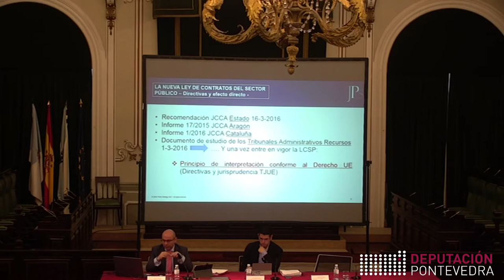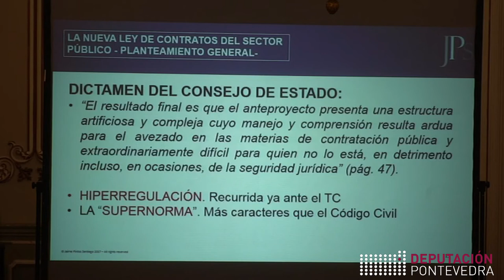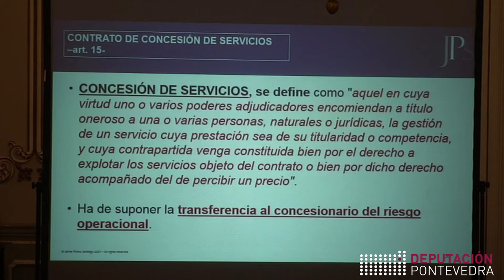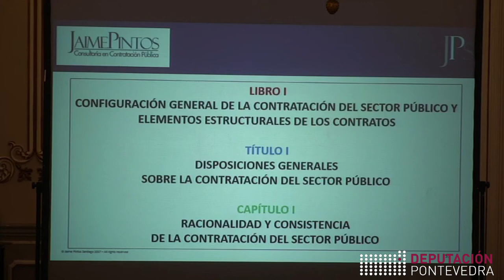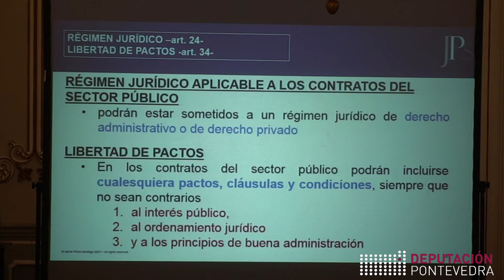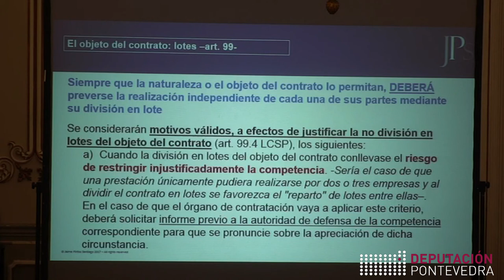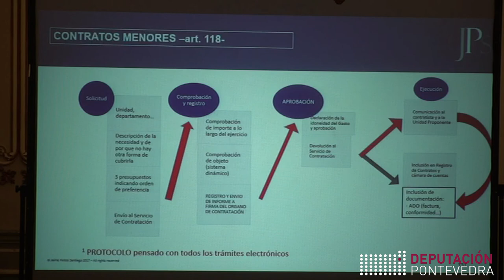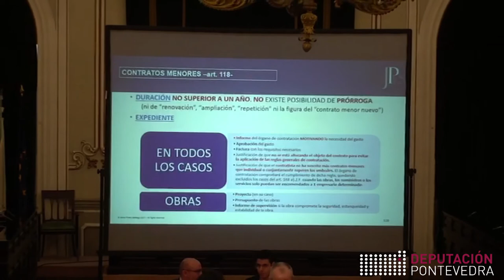Xornada sobre a Lei de Contratos. Intervención de Jaime Pintos Santiago 12.04.18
9.30 h
🔴 'Marco legal aplicable e novidades clave para o ámbito local na Lei 9/2017'. Intervén Jaime Pintos Santiago, avogado consultor en contratación pública.
[Evento emitido en directo]